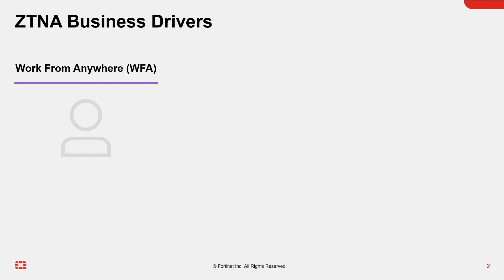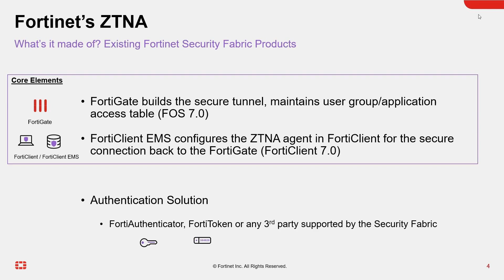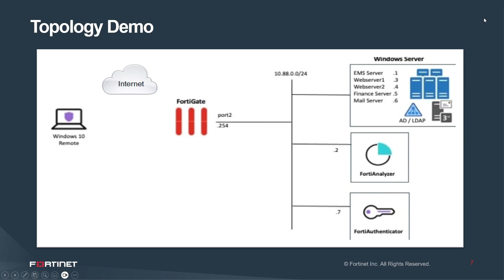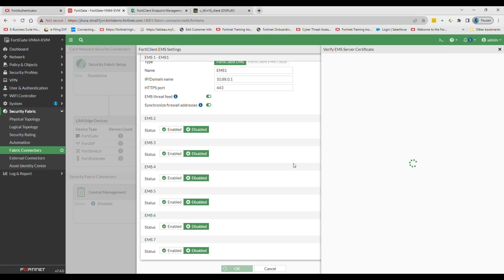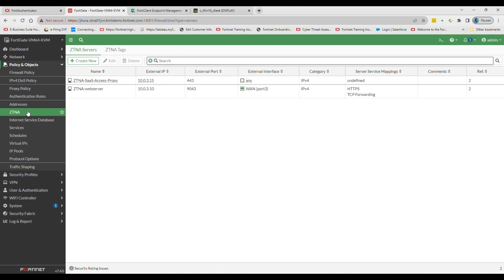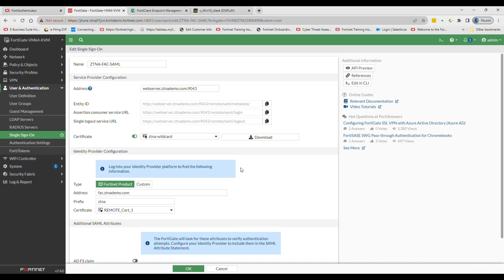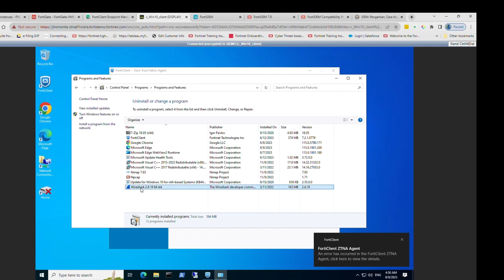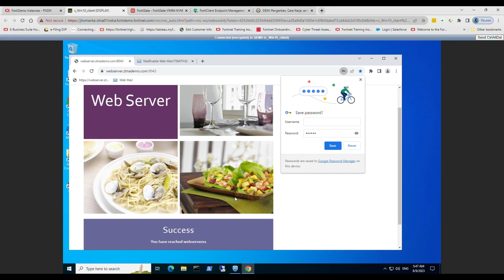QUICKGUIDE CONFIGURATIONS | ZERO TRUST NETWORK ACCESS